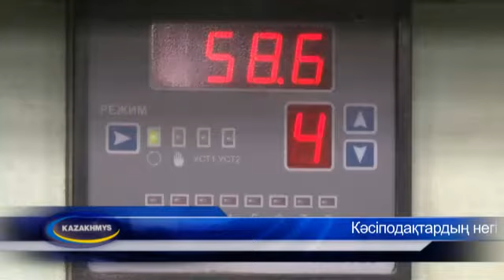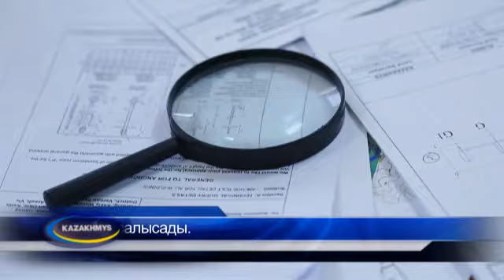Жұмысшылар құқығы.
Кәсіподақ төрағасы Қазақмыс компаниясы жұмысшыларының құқықтары мен мүмкіндіктері туралы айтып берді.

Биылғы жылдың желтоқсан айында тау-кен өндіруші компаниялардың кәсіподақ өкілдері салалық келісімге қол қойды. Қазақмыс компаниясы экономикалық ахуалды есепке ала отырып әзірленген бұл құжат негізінде ұжымдық келісімшарттың жаңа нұсқасы әзірлемек.